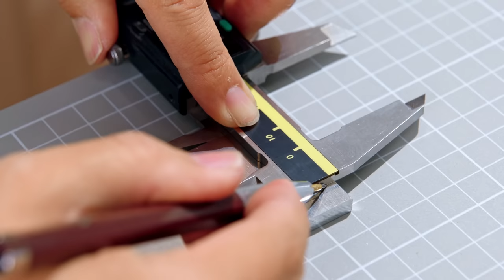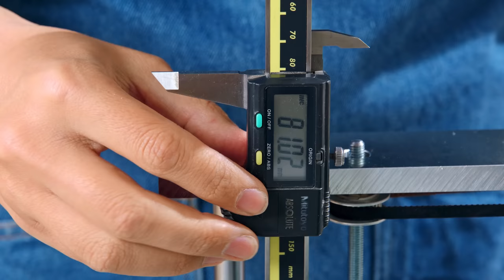Make a jig that increases the accuracy of the electric planer by 10 times.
Click here for the plan
"make Height adjustment slider jig" is included in the plan above.

Improved the 2nd generation rig system to make electric planer easier to use.